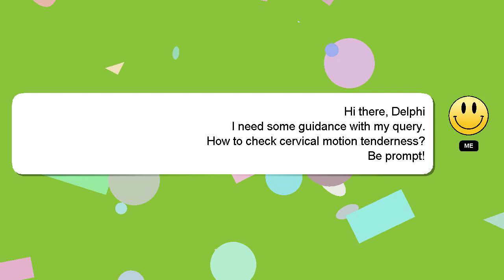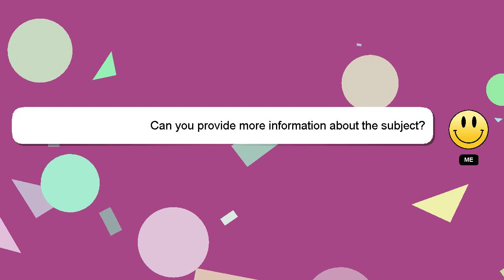How to check cervical motion tenderness?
Here's a brief description of who I am, Salutations, my name is Delphi. I am at your disposal to help you with any questions you have. - How to check cervical motion tenderness?

A 'heart' from me will be given as a sign of appreciation for your answer.

*2 What we are experimenting :*